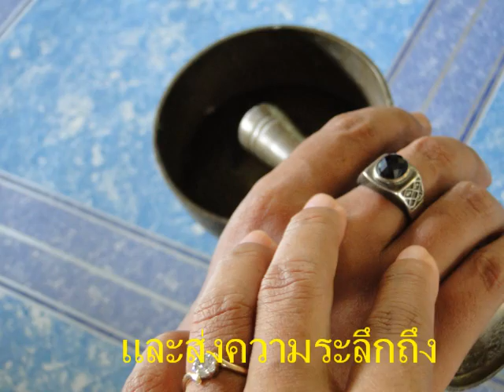นนทรีทักษิณสัมพันธ์๕